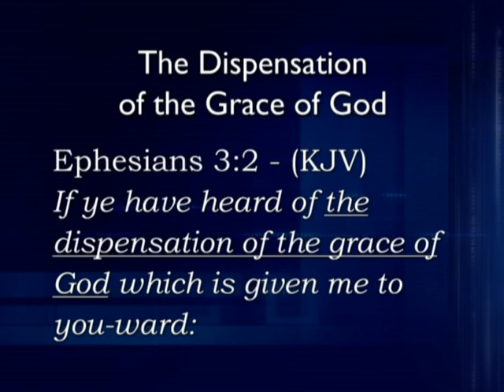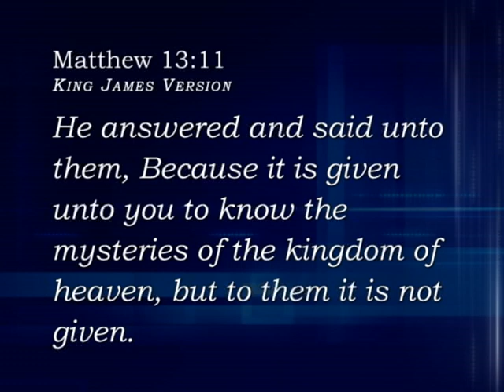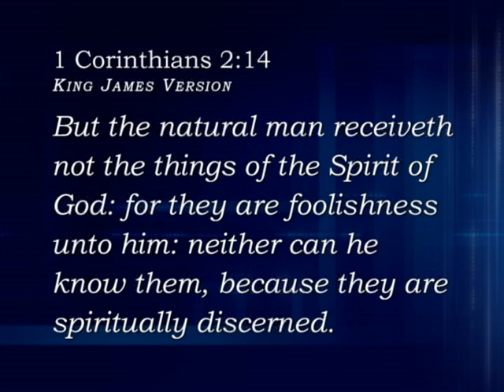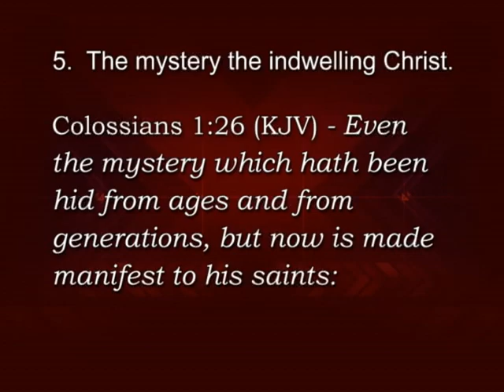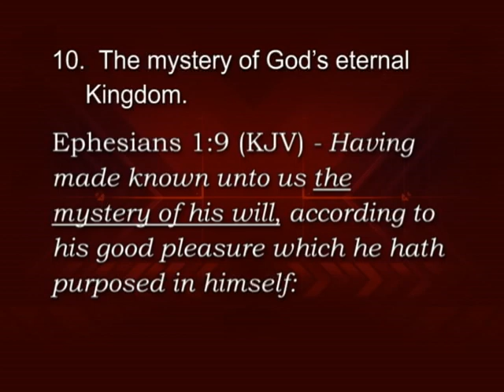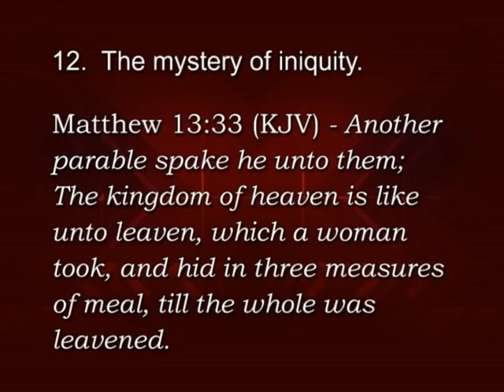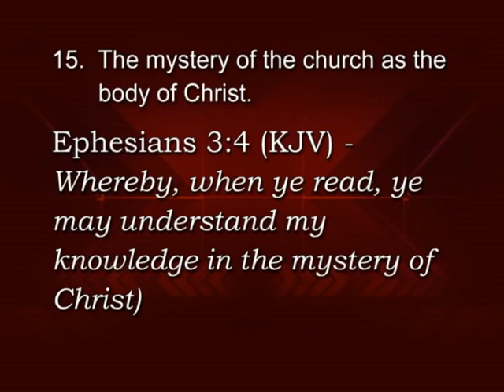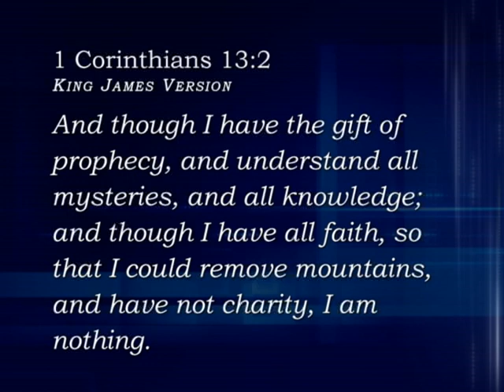All Truth 08 The Mystery, Part 1